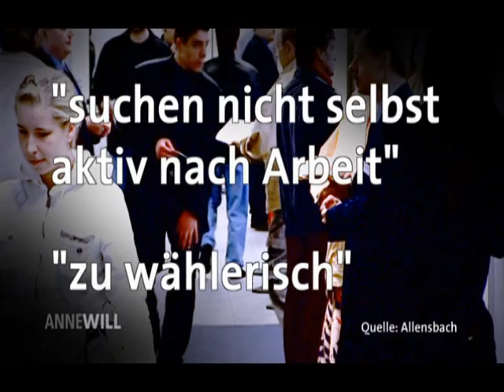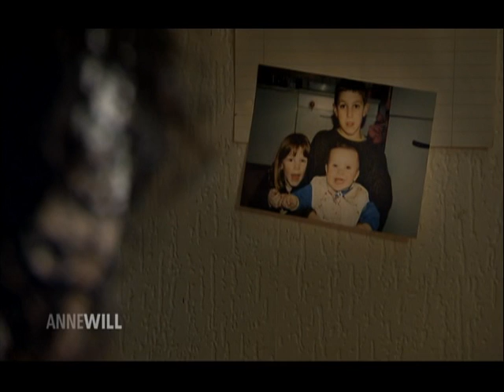Frank Steffel zu Hartz IV Sanktionen bei "Anne Will"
Dr. Frank Steffel, Bundestagsabgeordneter für Berlin-Reinickendorf, als Gast in der Talkshow "Anne Will" zum Thema: "Immer mehr Hartz IV Sanktionen - fiese Schikane oder notwendige Kontrolle?".